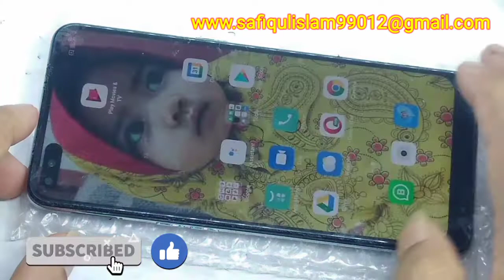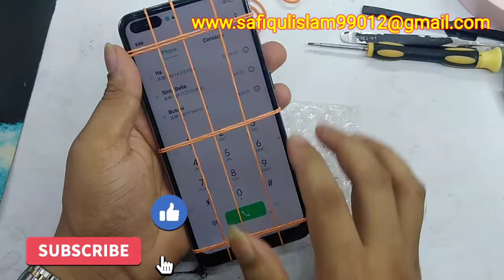Oppo A93 Lcd Replacement/Oppo A93 Disassembly & Teardown/Oppo A93 Screen Lcd Replacement